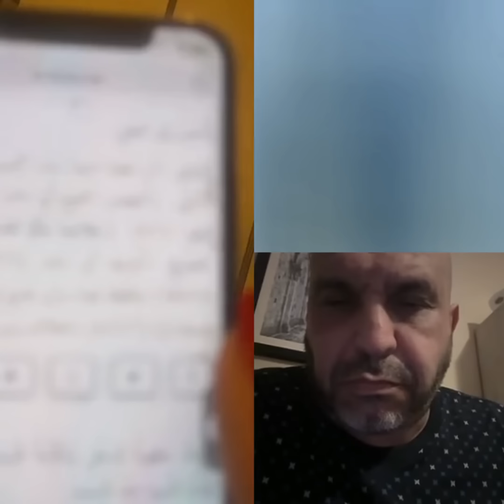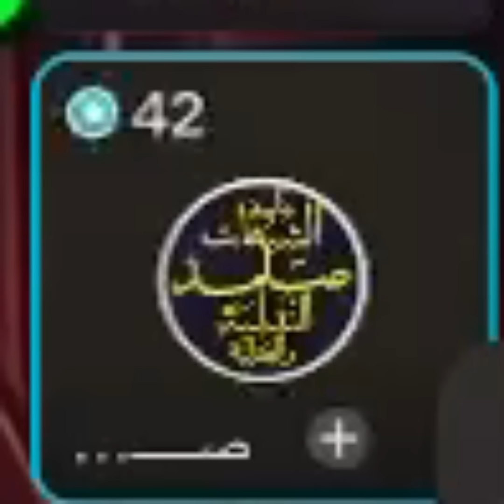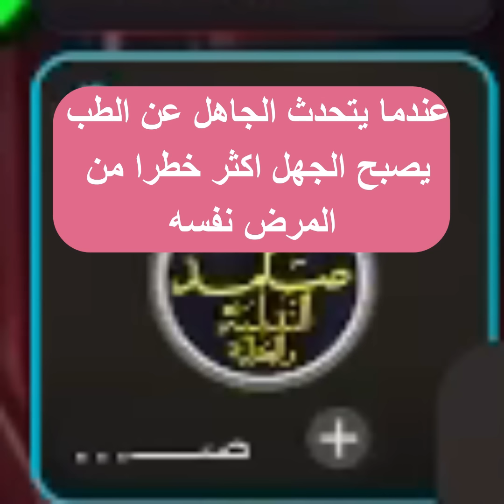حوار مع مسلم حول ختان المرأة في الاسلام